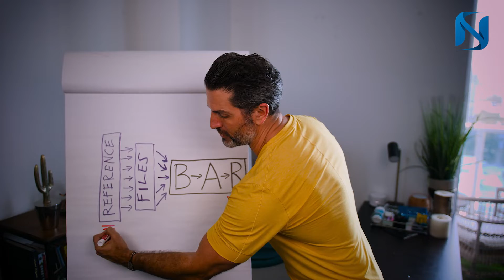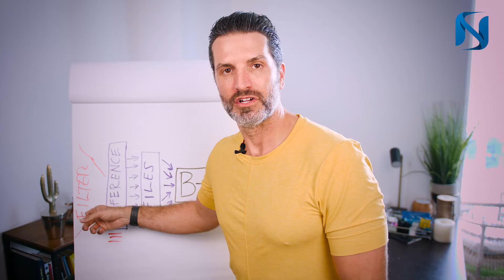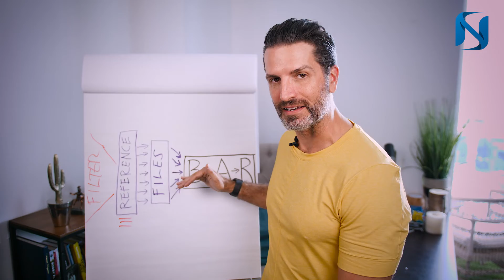THE BODYGUARD TO YOUR BELIEFS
FILTER: BILLION DOLLAR WEEK...pay attention!

SCIENCE OF THE BRAIN FORMULA:
Results come from Actions
Actions come from Beliefs
Beliefs are stored separately in files
Files are filled with references
And references are either allowed in or not allowed in based on our FILTER!

The filter, a.k.a. your reticular activating system, is the BODYGUARD to our brain. Your filter decides what can come in and what cannot.

You can only process approximately 150 pieces of information out of approximately 1 1/2 million that are bombarding your environment every single second.

So what does it allow in?